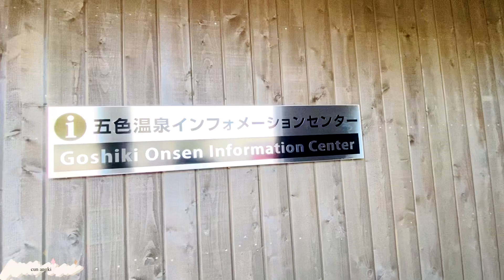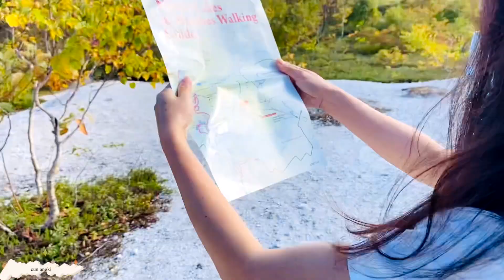PERCOBAAN DI LEMBAH AIR PANAS JEPANG || 五色温泉北海道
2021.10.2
Hari ini saya membuat percobaan merebus telur setengah matang,Tempat percobaannya berada ditengah tengah hutan/lembah air panas.

Nama tempatnya Goshiki onseng. Dan hasil percobaannya berhasil...yeeee